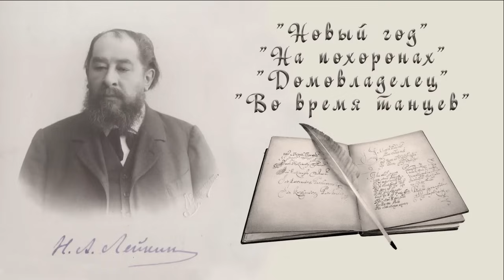Н. А. Лейкин "Новый год", "На похоронах", "Домовладелец", "Во время танцев" аудиокниги. audiobook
Н. А. Лейкин, юмористические рассказы, аудиокнига, N. A. Leikin, humorous stories, audiobook
00:00 - "Новый год"
09:21 - "На похоронах"
16:07 - "Домовладелец"
26:00 - "Во время танцев"